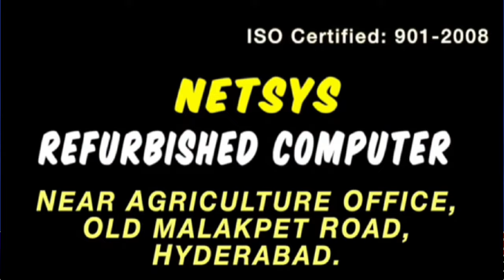Govt Hospital Men Paise Nahi ilaaj Nahi | MLA Meer Zulfeqar Ali Ne Di Warning | Zachgi Khana Men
Ni_News Govt Hospital Men Paise Nahi ilaaj Nahi | MLA Meer Zulfeqar Ali Ne Di Warning | Zachgi Khana Men Paisa
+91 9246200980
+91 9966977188